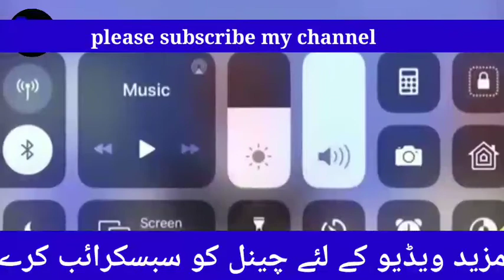Maulana Fazal Rehman APC Speech || Best4U